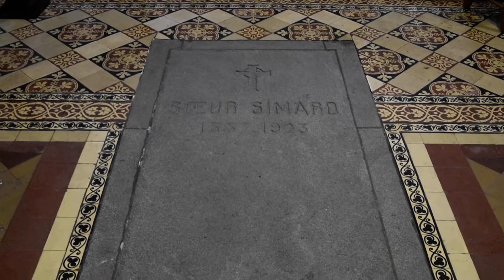4 Décembre 2022 VISITE de la CHAPELLE de PEN BRON 44 SEPULTURE DE SOEUR SIMARD